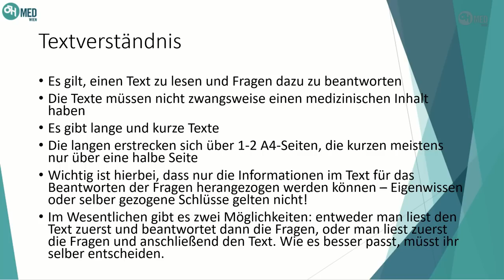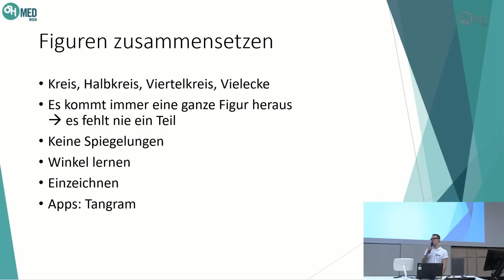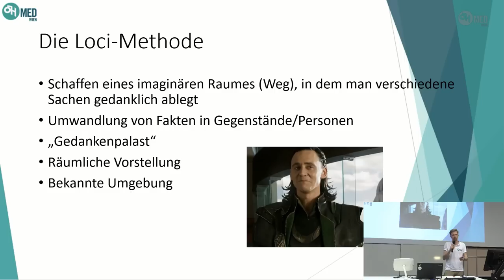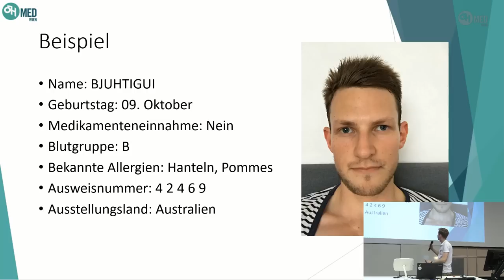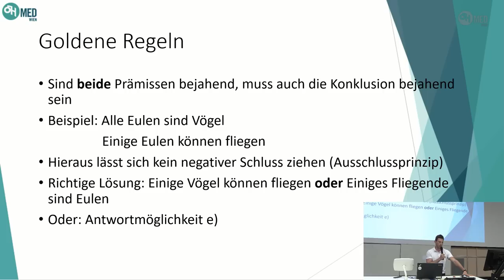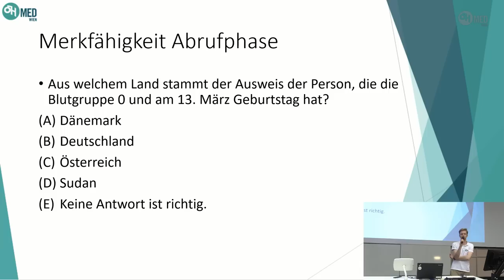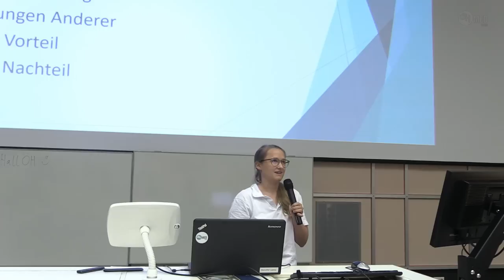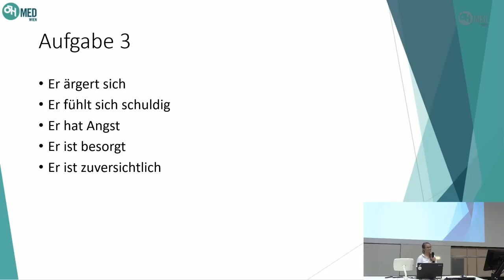Kognitiv - MedAT Repetitorien 2019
Am zweiten Tag der diesjährigen Repetitorien präsentieren Arno, Till, Emily und Tim euch Strategien zur erfolgreichen Bewältigung des Kognitiven Testabschnittes.

Vortrag: Arno Sindelar, Till Buschhorn, Emily Klippl, Tim Dorittke
Organisation: Tim Dorittke / Referat für Studien- und MaturantInnenberatung
Aufnahme: Yannic Abulesz, Nathan Thoren, Anton Wiese Josef Yu / Referate für IT-Services und Multimedia
Schnitt: Nathan Thoren, Yannic Abulesz